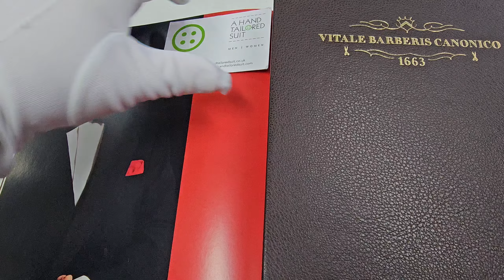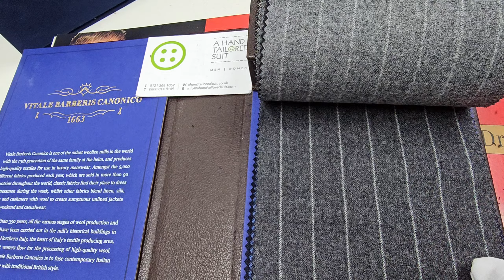Vitale Barberis Canonico Vol 2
Luxury Wool, Merino Wool & Mohair.